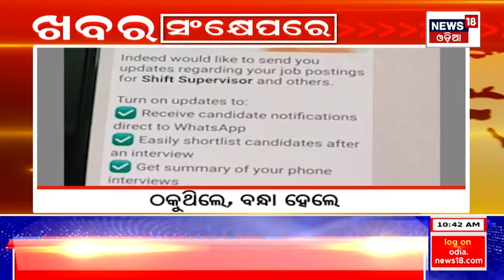Maui Wildfire |ସାମ୍ନାକୁ ଯିଏ ଆସୁଛି, ସିଏ ଜଳୁଛି|Hawaii Wildfire Death Toll Hits More Than 80|Odia News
America's city is burning terribly. The fire in the Maui forest in Hawaii is raging. Around 80 people have died so far. The situation is also getting worse as forest fires are spreading day by day. US President Joe Biden has expressed concern over the current situation. The death toll is expected to rise as the situation is grim.